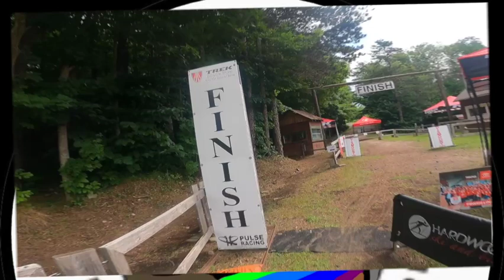2023 Epic 8 Pre Ride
Hardwood's Epic 8 Hour ride - pre-ride.

First time participating in this event. There was lots to be learn't!

Avantlink ID is #1114197